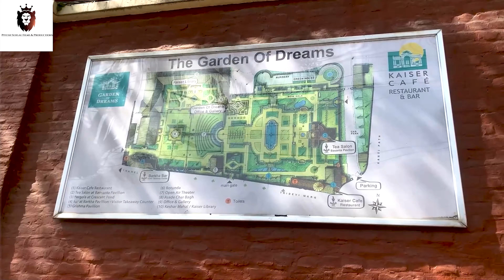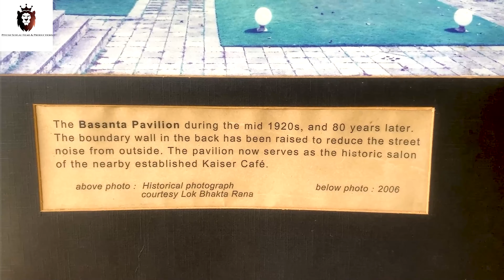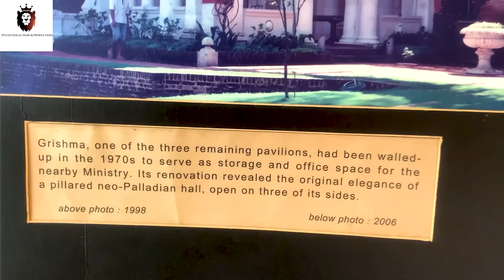i Got Marriage Proposal in Nepal |Garden of Dreams | Kathmandu Nepal | 2022 | Piyush Sehgal Vlogs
This is my First international vlog hope guys show some love to my new video n travel series of Nepal kathmandu in this video i show you a beautiful garden called Garden of Dreams its a Very attractive place tourist n local peoples visited alot so check out my new video plz do like share n subscribe to my new video

The Garden of Dreams (Nepali:स्वप्न बगैंचा, Newar language : म्हगसया क्यब), also, the Garden of Six Seasons, is a neo-classical garden in Kaiser Mahal Kathmandu, Nepal, built in 1920. Designed by Kishore Narshingh, it consists of 6,895 square metres (74,220 sq ft) of gardens with three pavilions, an amphitheater, ponds, pergolas, and urns. From the mid-1960s, upon the death of its patron, Kaiser Sumsher Rana, it lay in neglect but was recently restored with the help of the Austrian government.

Why is Garden of Dreams famous?
Image result for garden of dreams kathmandu
The extensive beauty of the Garden of dreams attracts a lot of people. It was the then, most sophisticated garden of Nepal. It was originally built as a private garden in the 20th century by high ranking Rana field marshal, Kaiser Shamsher (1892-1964). Then it was renowned as the garden of Six Seasons.

Location :
P877+MR2, Tridevi Sadak, Kathmandu 44600, Nepal